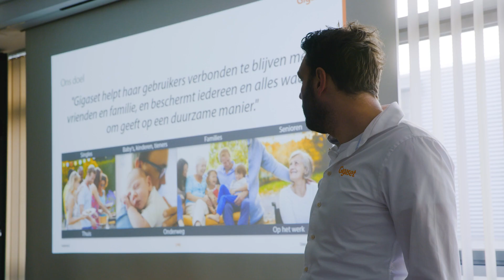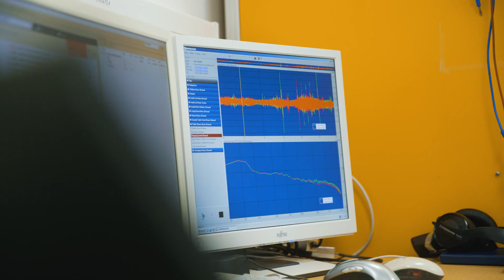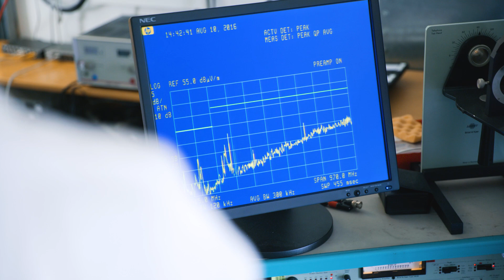Kijkje achter de schermen: Gigaset-fabriek in Duitsland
Gigaset is bekend van hun smartphones, dect-telefoons en smart home-apparatuur. Het bedrijf opereert gewoon in Europa, want in het Duitse Bocholt staat een fabriek waar alles wordt geassembleerd, ingepakt en getest.

Android Planet mocht daar een exclusief kijkje nemen en werd daarbij ook bijgepraat over het merk, hun werkwijze en de 'Made in Germany'-stempel waar het bedrijf erg trots op is. Maar wat is dat en hoe gaat het er eigenlijk aan toe in zo'n fabriek?

In deze video nemen we je mee met een 'kijkje achter de schermen', zodat je een goede indruk krijgt hoe alle nodige processen werken en bij elkaar komen tot verschillende eindproducten.

📕 Hoofdstukken Gigaset-bezoek:
0:00​​ Intro
0:18 Gigaset
1:17 Assemblage
2:07 Testen
2:26 Outro

* Vrienden worden?